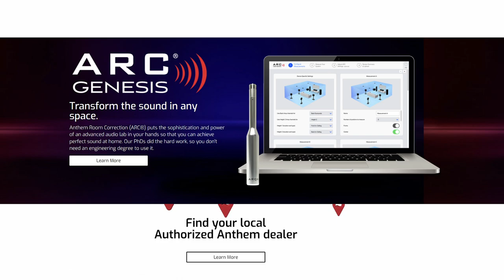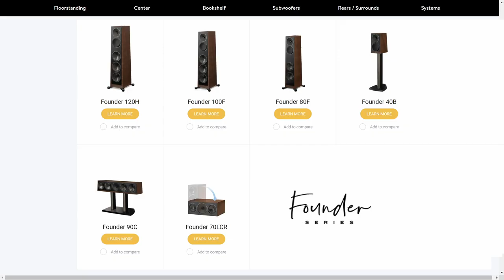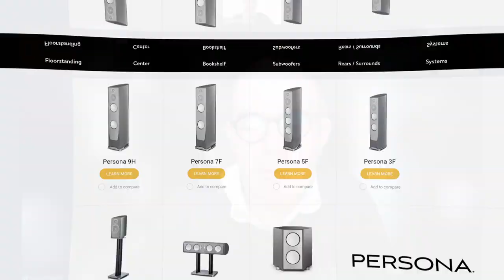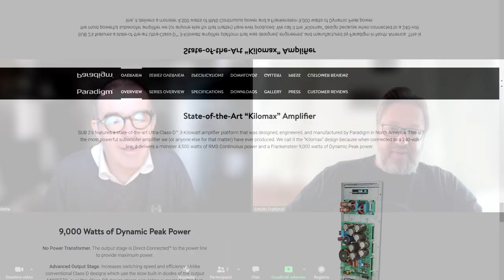Diffusori Paradigm: nuova distribuzione Audiogamma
Intervista a Giancarlo Valletta, responsabile della comunicazione di Audiogamma, sulle novità dei diffusori e subwoofer a marchio Paradigm distribuiti sul mercato italiano.